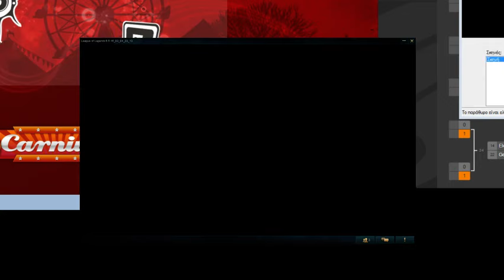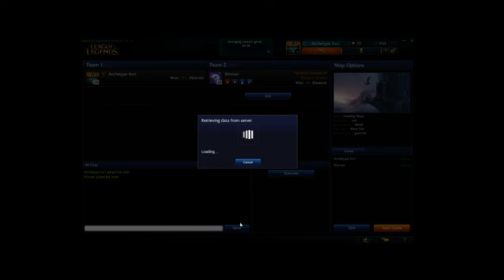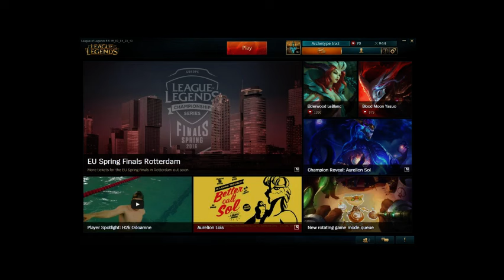Τελικος-Ημιτελικος 1vs1 Tournament Gnet Kozanis